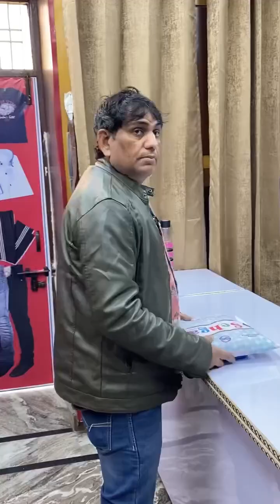शॉप वाले न कैसे coustumer के साथ बता मिज़ी की